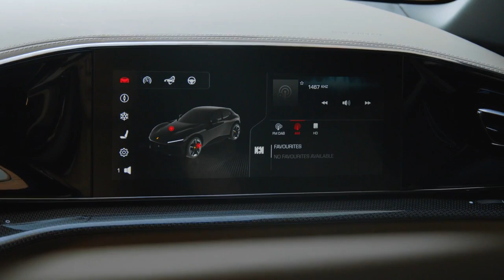The New Ferrari Purosangue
The New Ferrari Purosangue Exterior and Interior